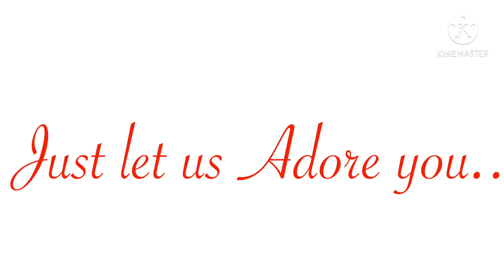//just let us adore you//⚠️WARNING FLASHING LIGHTS//( so lazy tho 😑) ft.White,Blue,Yellow Diamond